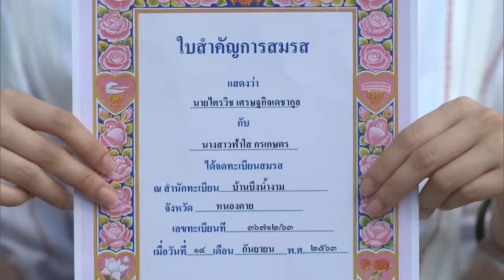บ่แม่นฉัน Ost.สะใภ้เจ้าสัว | พริม พริมา | Official MV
บ่แม่นฉัน Ost.สะใภ้เจ้าสัว

ศิลปิน : พริม พริมา
คำร้อง/ทำนอง : บอย เขมราฐ
เรียบเรียง : ไก่ กีตาร์

*ชั่วดีวัดกันที่ตรงไหน
 ที่ตรงหัวใจหรือหน้าตา
หากเธอคิดว่ามันคือหัวใจ..

ก็จงรักฉันที่เป็นฉัน
อย่างที่รู้กันว่าแบบไหน
 ให้เป็นเหมือนใคร.. มันบ่แม่นฉัน

บ่แม่นไฮโซ โกอินเตอร์ Perfect
บ่แม่นสเปคของคนในเมืองไกล
เป็นแค่ผู้หญิงดินๆกินปิ้งไก่
จกข้าวเหนียว ตำบักหุ่ง ใส่ผ้าถุงเลี้ยงควาย

**พูดจาแบบโผงผาง ใช้เครื่องสำอางบ่มีเกรด
บ่มีดอกแหวนเพชร บ่มีสร้อยทองมาคล้องคอ
บ่แม่นลูกคุณหนู เป็นลูกคุณนายตจว.
แม่กับพ่อ เพิ่นให้มา ส่ำที่เห็น..

***สิเอาสิเอาสิเอา / สิฮักสิฮักสิฮัก / สิมักสิมักสิมัก / ก็แค่บอกกันมา..
บ่เอาบ่เอาบ่เอา / บ่ฮักบ่ฮักบ่ฮัก / บ่มักบ่มักบ่มัก / ก็แค่โบกมือลา..
บ่งึดเด้อค่ะบ่งึด
จึดจือดื้อดือดื่อดึด
คึดเบิ่งคักๆ..คิดเบิ่งคักๆ..
ถ้าอยากสิฮัก..ถ้าอยากสิฮัก..ค่อยทักมา

( ซ้ำ */*/***)